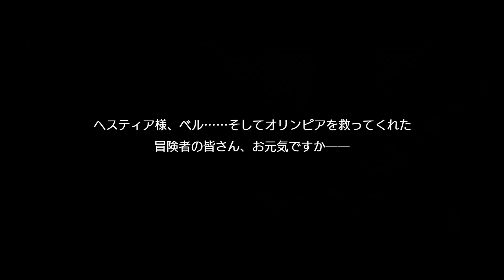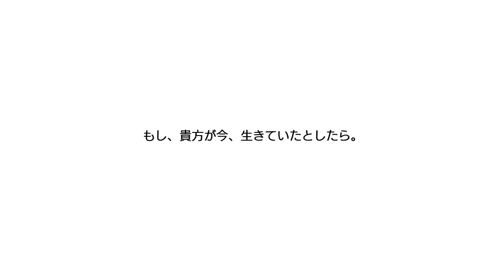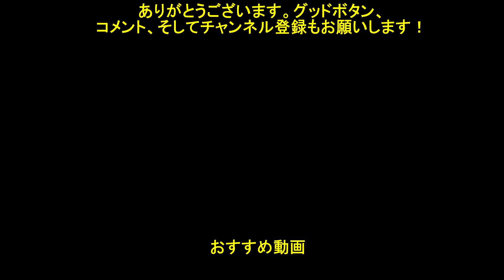【ダンメモ】 冒険譚「窯と炎の子守唄」Part1 火の子守歌〜アエデス・ウェスタ 【ダンメモ5周年イヴ】 Danmemo 4th year look back part1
ダンメモ4年のさまざまなイベント振り返る冒険譚です
00:00 火の子守歌
06:31 アエデス・ウェスタ-聖火聖臨-
08:48 アエデス・ウェスタ-月鏡-
10:39 アエデス・ウェスタ-英雄聖火-

2021バレンタイン 冒険譚「異端甘友祭」 の最後の話「ネクスト・プロローグ」